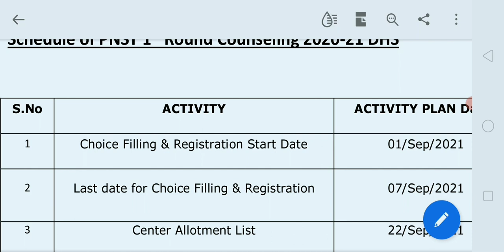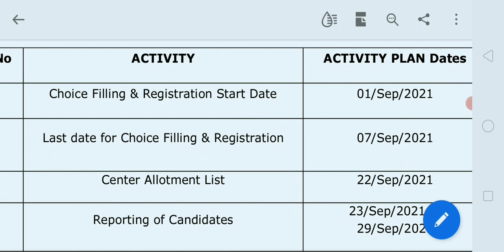Pnst 2021 Admission date जारी |Pnst 1st allotment admission schedule जारी हुआ